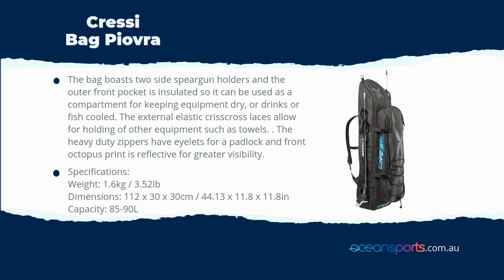Cressi Bag Piovra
The Piovra is the ultimate spearfishing, freediving or scuba diving backpack. The bag is designed to accommodate long freedive/spearfishing fins (up to 100cm) along with all the other equipment you will need for adventure.